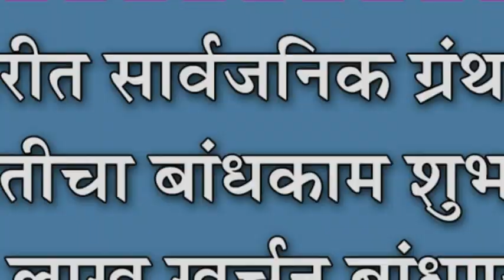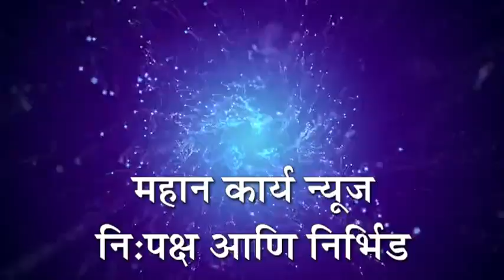मांजरीत सार्वजनिक ग्रंथालय इमारतीचा बांधकाम शुभारंभ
मांजरीत सार्वजनिक ग्रंथालय इमारतीचा बांधकाम शुभारंभ : १५ लाख खर्चून बांधण्यात येणार ग्रंथालय